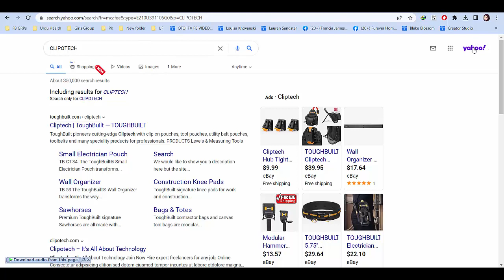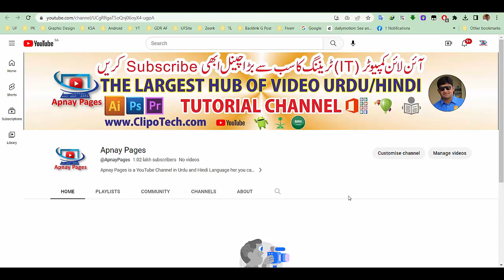Google Chrome Browser Default Setup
Apnay Pages is a YouTube Channel in Urdu and Hindi Language her you can watch and Learn How to Make Money online and Saudi News.
Additional we have Added Courses and Some Tips and Tricks
if you have any question ask me in Comments

Apnaypages, Urdu Video Tutorial, Learn and Earn , Youtube Updates, Earning Ways , Urdu and Hindi , Shorts